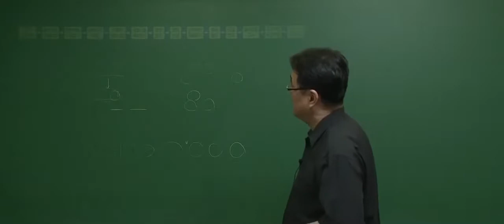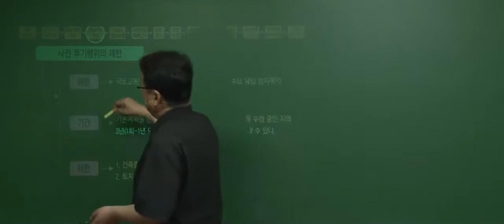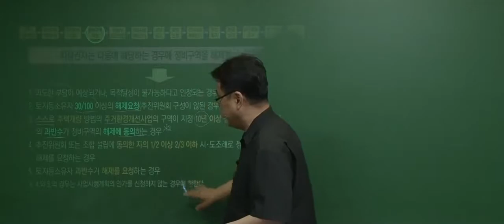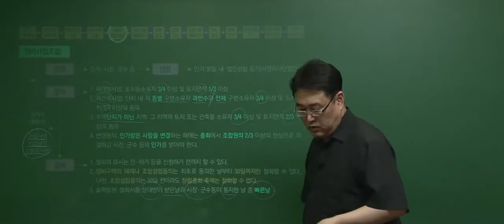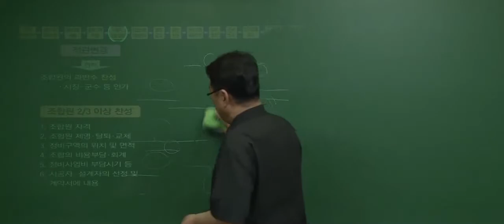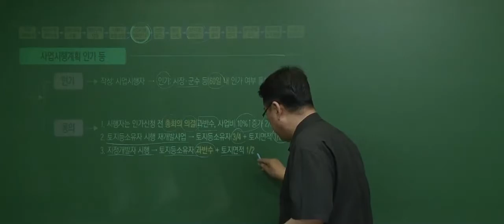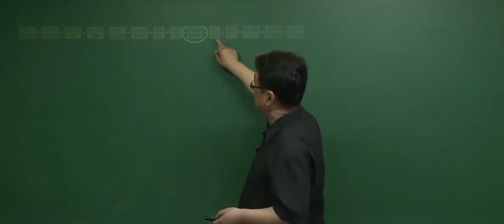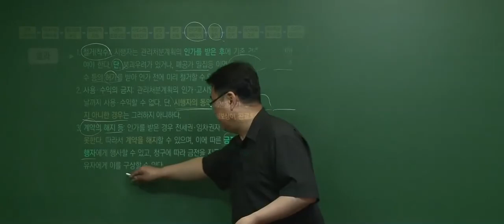[공전무] 2020년 공인중개사 부동산공법체계도 7-7